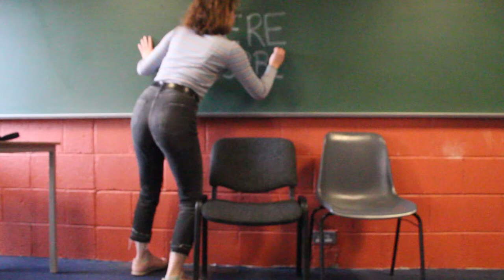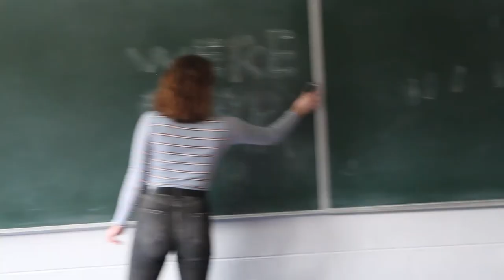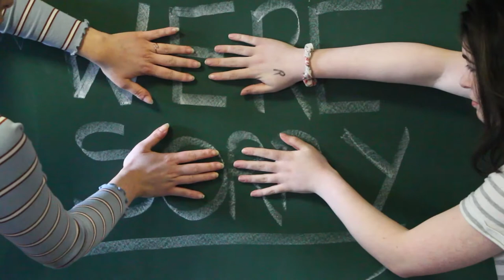We Sorry - Battle of the Cams 2018